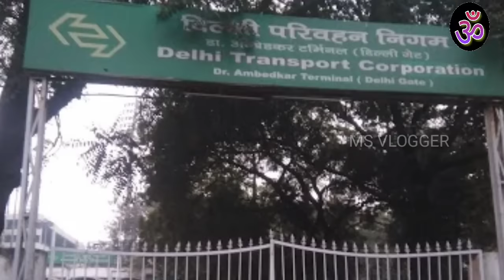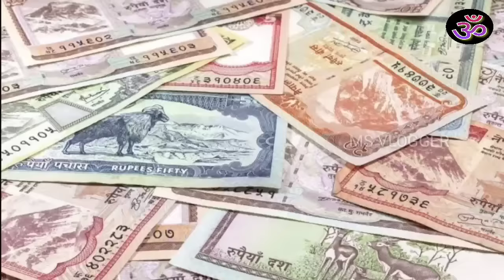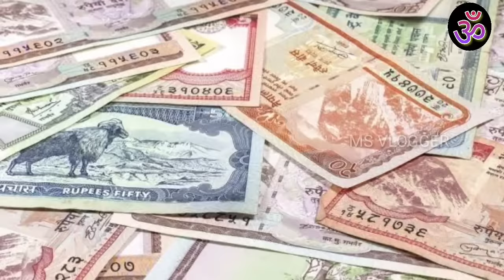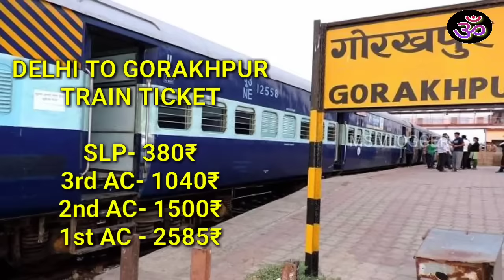नेपाल कैसे जाएं | सबसे सस्ता तरीका नेपाल यात्रा का | बस, कार, बाइक, ट्रेन किराया Budget Tour Nepal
नेपाल कैसे जाएं | सबसे सस्ता तरीका नेपाल यात्रा का

Dosto Aaj ki Es video mai maine apko Btaya hai ki kaise Aap Nepal pohach sakte hai. Bus route to Nepal train for Nepal Flyte for Nepal. How to reach nepal by own car. Nepal tour by bike bus ticket for nepal.train ticket to Nepal. cheapest way to reach nepal. How to go Nepal. Ummeed hai Aapko Video pasand Aaygi.

nepal tourism brand ambassador,
nepal tour operators in gorakhpur,
nepal tourism news,
नेपाल टूर,
nepal tour packages from, gorakhpur,
Search नेपाल टूरिज्म,
नेपाल टूरिस्ट प्लेस,
nepal tour package,
nepal tourist places,
nepal tourism,
नेपाल टूरिज्म,
nepal total population,
नेपाल टूरिस्ट प्लेस,
nepal to indian rupees,
Search nepal tourism place,
nepal to kathmandu distance,
nepal to india currency,
nepal tour package,
nepal tourist places,
nepal tourism,
Search nepal sightseeing map,
nepal sightseeing itinerary,
sightseeing places in nepal,
nepal sightseeing adventure,
nepal sightseeing video,
nepal sightseeing images,
nepal sightseeing tour,
nepal sightseeing package,
nepal sightseeing,
Search नेपाल होटल,
nepal hotel name,
nepal hotels in kathmandu,
nepal hotel low price,
Search nepal hotel rent,
nepal hotel booking price,
नेपाल होटल प्राइस,
nepal hotel room price,
nepal hotel,
नेपाल वेअठेर,
nepal weather in february,
nepal weather in october,
nepal weather in november,
nepal weapons,
nepal weather in december,
nepal weather in january,
nepal weather report,
nepal weather today,
indo nepal bus from delhi,
indo nepal bus from gorakhpur to kathmandu,
nepal by bus from dhaka,
indo nepal bus from patna,
indo nepal bus from varanasi,
nepal bus service from dehradun,
nepal bus from patna,
nepal bus fare,
nepal bus from bangalore,
nepal bus from delhi,
nepal airport to city taxi fare,
delhi to nepal taxi fare,
siliguri to nepal taxi fare,
gorakhpur to nepal taxi fare,
nepal airport taxi fare,
nepal taxi fare kathmandu to pokhara,
nepal taxi fare,
डेल्ही तो नेपाल डिस्टेंस,
delhi to nepal flight time,
दिल्ली टू नेपाल,
delhi to nepal bus price,
delhi to nepal distance by road,
delhi to nepal bus,
delhi to nepal train,
delhi to nepal,
delhi to nepal flight,
delhi to nepal distance,
delhi to nepal bus travel time,
delhi to nepal bus distance,
delhi to nepal border distance by road,
delhi to nepal by car,
delhi to nepal bus fare,
delhi to nepal by train,
delhi to nepal border,
delhi to nepal by road,
Search delhi to nepal bus price,
india to nepal tour,
india and nepal tour packages from uk,
india to nepal tour by train,
india to nepal tour plan,
india to nepal tour guide,
india to nepal tour package,
nepal tour itinerary,
nepal tour cost from india,
nepal tour and travels gorakhpur,
nepal tour packages from gorakhpur with price,
nepal tour places,
nepal tour package for couple
नेपाल टूर पैकेज,
Search nepal tour packages from gorakhpur.,
nepal tour package,

Thanks